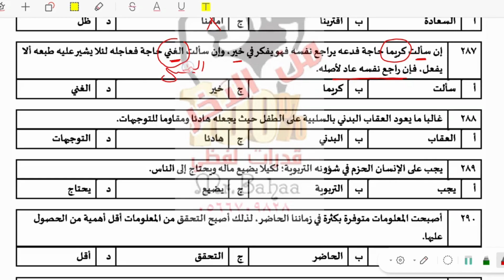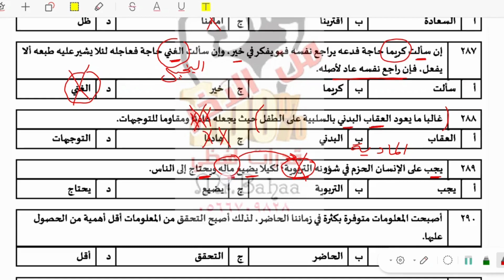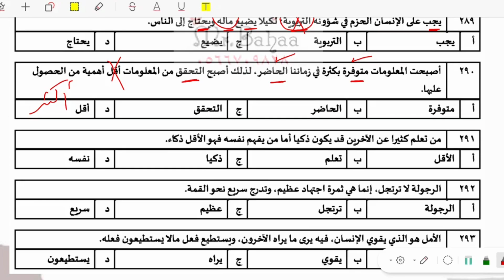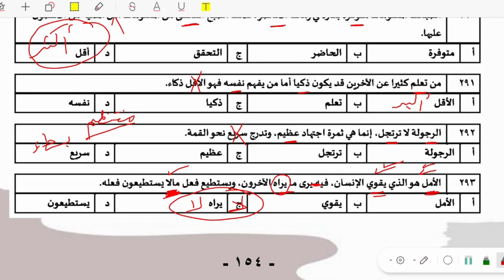القدرات اللفظي 17